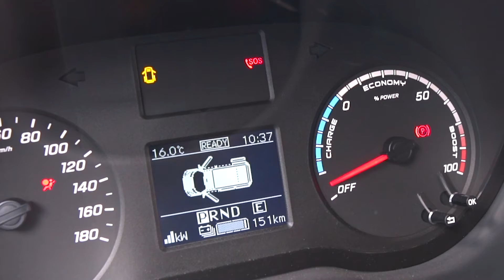Mercedes-Benz eSprinter | Het starten van de eSprinter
In deze video neemt legt onze collega Tom Verbruggen uit hoe je de Mercedes-Benz eSpinter start. Kijk voor meer informatie op

Wil je de auto zelf ervaren? Maak dan een afspraak voor een proefrit bij Stern of bekijk alvast online de voorraad!
UTM TAGGING

SAMENVATTING:
0:00 Intro
0:07 Even voorstellen: Tom Verbruggen
0:16 Het starten van de Mercedes-Benz eSprinter
0:36 Outro